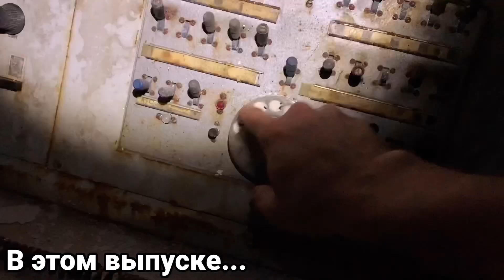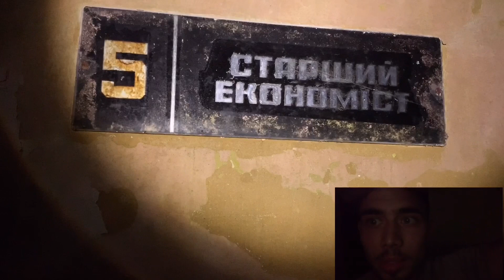СТРАННЫЕ ЗВУКИ В ЗАБРОШЕННОЙ КОНТОРЕ! ТАМ КТО-ТО ЕСТЬ...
Ну что же я обещал вам как только под моим видео в Инстаграм э соберётся 1000 лайков я вернусь в эту контору ночью , вы выполнили свою часть договора , я выполняю свою... Приятного просмотра...